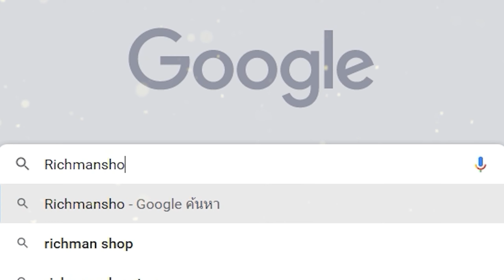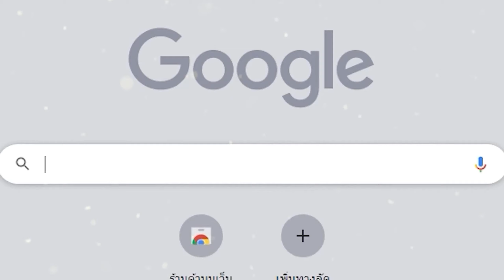Dead Blood: Survival FPS เกมมือถือแนวFPS คาวบอย VS ซอมบี้!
⚡มือถือที่ใช้เล่น ROG Phone 6
🔥 iOS 👉 coming soon!